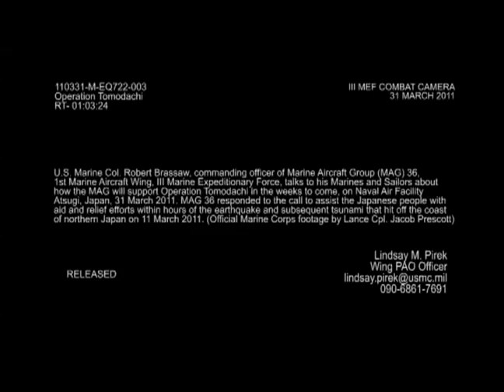110331-M-EQ722-003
U.S. Marine Col. Robert Brassaw, the commanding officer of Marine Aircraft Group (MAG) 36, 1st Marine Aircraft Wing, III Marine Expeditionary Force, talks to his Marines and Sailors about how the MAG will support Operation Tomodachi in the weeks to come at Naval Air Facility Atsugi, Japan, March 31,  2011. MAG 36 responded to the call to assist the Japanese people with aid and relief efforts within hours of the earthquake and subsequent tsunami that hit off the coast of northern Japan on Mar. 11, 2011. Operation Tomodachi was the name chosen by the Japanese government for the joint humanitarian assistance operation that took place in response to the magnitude 9.0 Tohoku earthquake and subsequent tsunami that struck northeastern Japan March 11, 2011. (U.S. Marine Corps video by Lance Cpl. Jacob Prescott/Released) [77972348_x01_fc.mov]